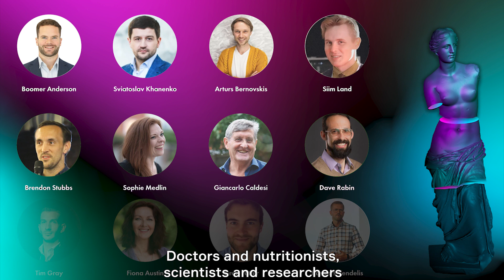Join the Biohacking Congress in London on 20.02.2020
What connects those people?
They will live much longer.
Those successful entrepreneurs from Silicon Valley follow the new trend - biohacking.
Huge investments towards the development of projects related to this wholesome life ideology, as well as anti-aging technologies.
Biohacking is not just a fashion trend. It is the way to the future!
That’s why on February 20th, 2020 the first Biohacking Congress will be held in London.

Congress hosts well-known professional speakers. Doctors and nutritionists, scientists and researchers from British Universities will share the biohacking secrets as a way to improve yourself, for well-being, healthy life, and longevity.

There will be a performance of innovation Startups from Med Tech, Digital Health, Bio-Tech areas. The winner will compete for a $1,000,000 investment prize at the Startup World Cup Grand Finale in SF.

We invite YOU to join the UK`s biohacker elite. We are confident that Your Participation would help achieve large and ambitious goals. Put you at the head of an absolutely progressive, sustainable global trend. Take leading positions in the new Biohacking market in Great Britain.

Join us in the Future today.